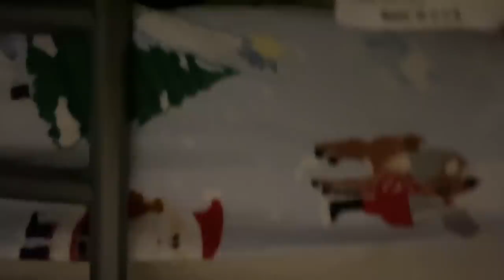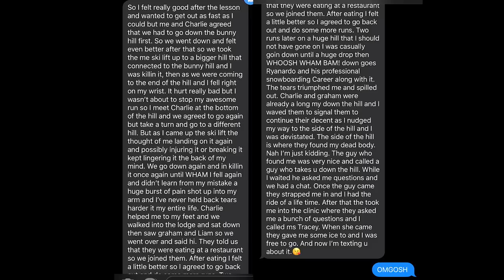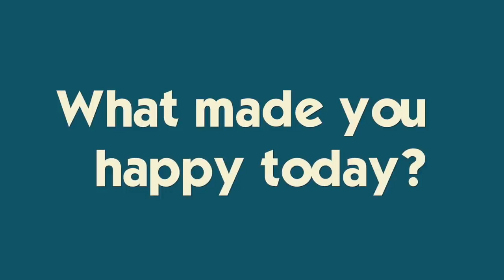Ryan's First Snowboarding Trip Ends In The Hospital *Ski Patrol Saved Him*